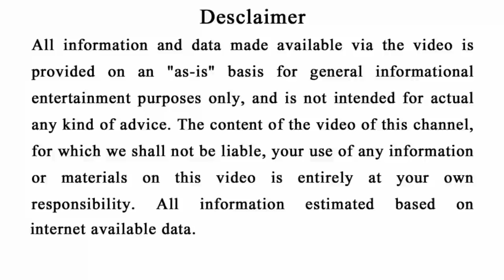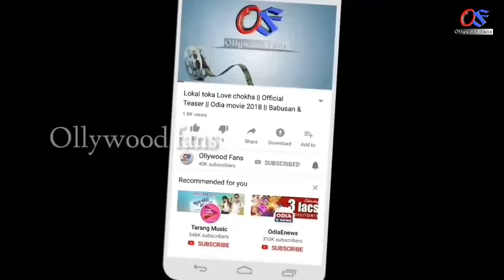ଏହି ସବୁ ( ସ୍ୱପ୍ନ ) ଅଚାନକ କରିବ କୋଟିପତି | Ahi swopna dekhile khubsighra hebe kotipati#Ajiraanuchinta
AHi videore apanamane janiparibeki ahi sabu pasu pakhinka swopna dekhile kam dinare hebe kotipati.

odia bayagita
odia sadhubani
odia anuchinta
odia tips
odia vastu tips
vastu bichara
odia nitibani

Malika bachana
Malika katha
Odia purana katha
Debabani odia

Mythology odia
Divine tips odia
ଦୈନିକ ରାଶିଫଳ
ମାସିକ ରାଶିଫଳ odia
Motivation ofia